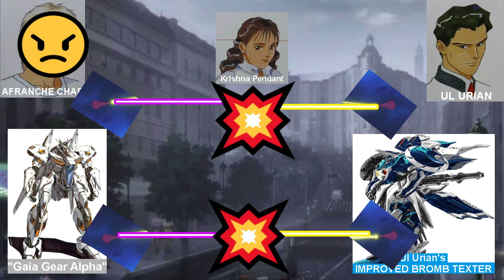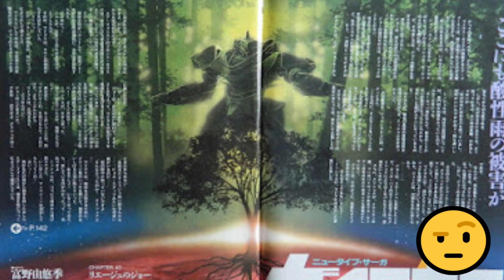The "WHITE COMET" & The "BLUE DEVIL" "GAIA GEAR" (1993) PART#14 (Ep21) "FINAL ARC" - 3/6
You're now entering the next episode in my series on the Story Breakdown of Gaia Gear (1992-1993). Hope you enjoy listening.

In this part, Afranche and our heroes engage in an insanely fast-paced action-packed battle of sheer wills. A battle in the streets of Paris as Afranche and Urian engage in the next stage of their heated rivalry.

I've already got the scripts and have started recordings for the next episodes in the story.

For over 30 years, many GUNDAM fans have believed that "Victory Gundam" was regarded as the FINAL ENDING CHAPTER to the UC Timeline.

But what If I told you that before that anime was even released; the creator of Gundam produced a sequel to the events of Char's Counterattack and a follow up to Gundam Hathaway's Flash set 100 YEARS into the future. A story that many of us in the west haven't even heard of before.

That story was "GAIA GEAR". Released as a series of 5 novels written around the same time as the original "Hathaway's Flash" books (and later an audio drama which I will be dissecting), Yoshiyuki Tomino created a brand new story that was centered around "Afranche Char" (a clone of the late Char Aznable) as he fights the forces of "The Manhunter Agency" (who we're first properly introduced to us in the Hathaway's Flash books) and their armies of highly advanced "Man Machine" mobile mechanized weapons.

Piloting the titular "GAIA GEAR α",  Afranche must help a fledgling resistance stand against the federation's agents now bent on tyranny. On his journey, he'll uncover the truth and reasons why he was created. Unlock secrets and discover as well as hopefully rectify the past mistakes and flaws of the fallen Zeon hero and ultimately try to live up to his genetic forbearer in his own mission to survive this new age of overpowering technology, human de-volution, unbridled suffering and utter chaos.

ALL MUSIC, ARTWORK AND IMAGES ARE OWNED BY THEIR RESPECTIVE COMPANIES AND CREATORS.

SORRY ABOUT ANY WEIRD AUDIO GLITCHES THAT OCCUR... :P